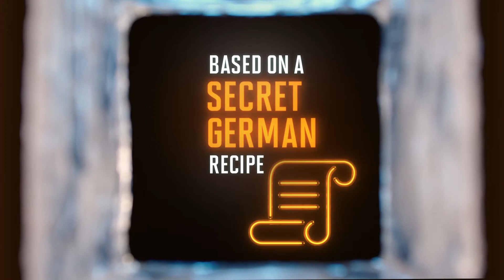Star Magazin - Nataša Pertić - 4.ep (30. 04. 2017)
Kreatorka nakita Nataša Pertić, statement ogrlice i šta djevojke čini drugečije od ostalih.